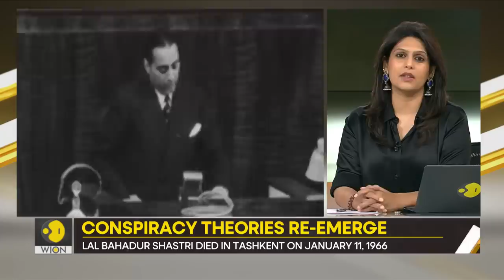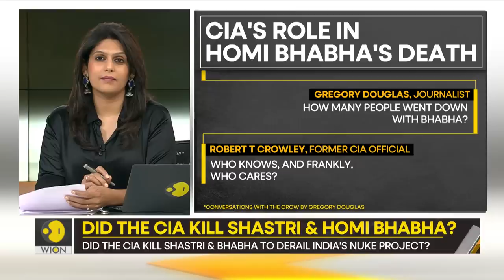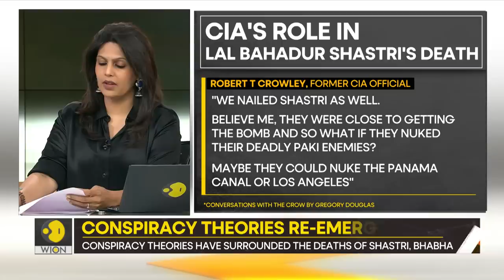Gravitas: Did the CIA kill Lal Bahadur Shastri?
A new book has revealed startling claims linking the CIA to the death of Lal Bahadur Shastri and Homi J Bhabha. Did US spies assassinate the Indian leadership to derail the country's nuclear programme? Palki Sharma tells you.